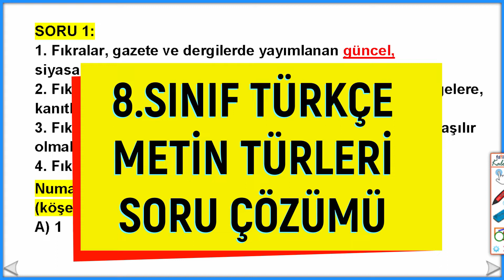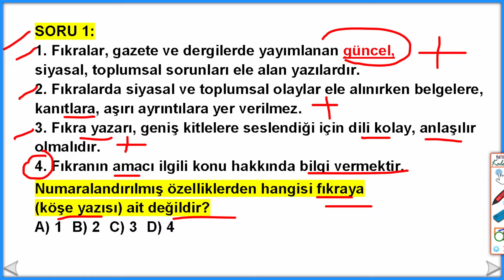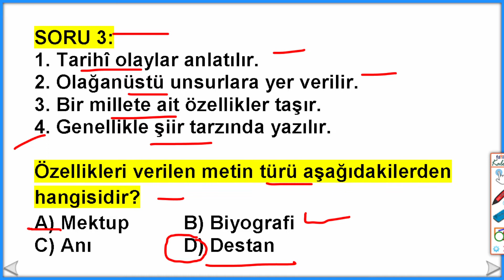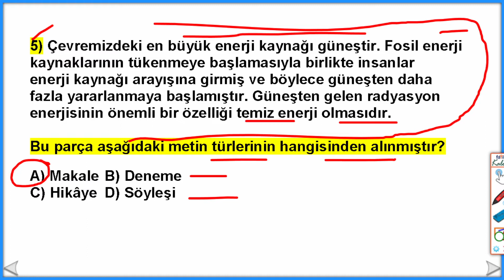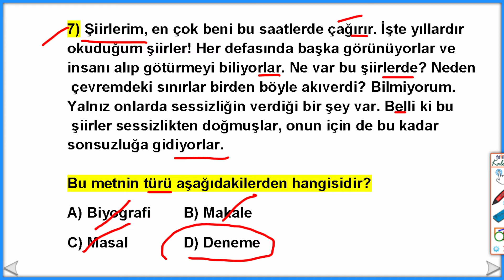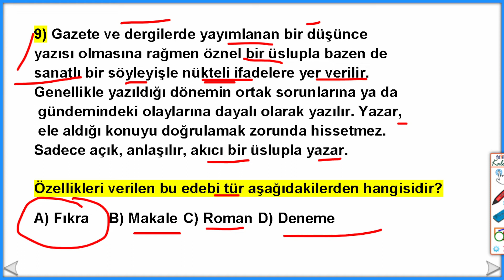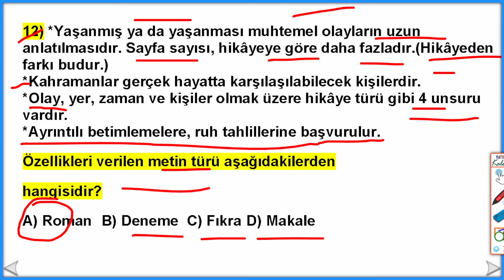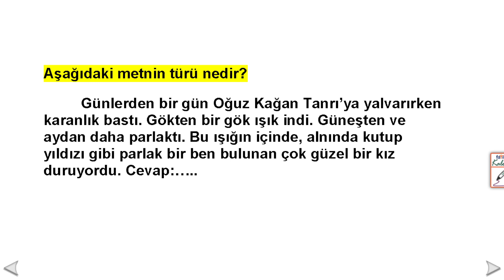8.Sınıf Türkçe | 8.Sınıf Metin Türleri Konu Anlatımı | Metin Türleri Soru Çözümü | Metin Türleri PDF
Bu videoda metin türleri konusuna yer verdim. 8.sınıf metin türleri konu anlatımı pdf, metin türleri 8.sınıf, metin türleri konu anlatımı 8.sınıf hakkında hazırlanmış videodur.